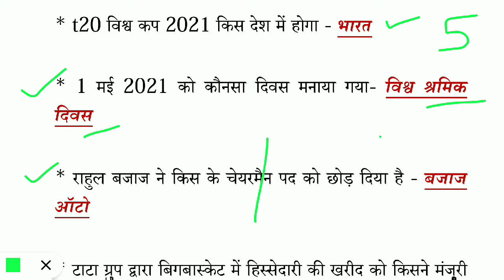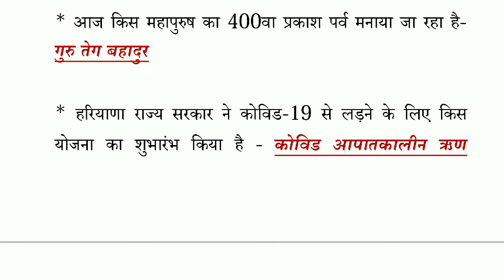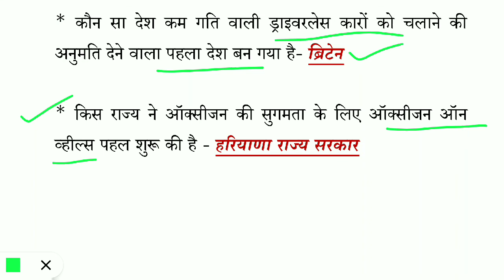1 May 2021 Current Affairs || Daily current affairs 2021 || 1 मई 2021